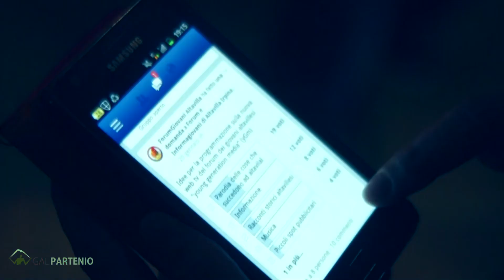giovanieterritorio ad Altavilla Irpina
Il laboratorio WebTv promosso dal Gal Partenio per i ragazzi di Altavilla Irpina nell'ambito del progetto "Giovani e Territorio"